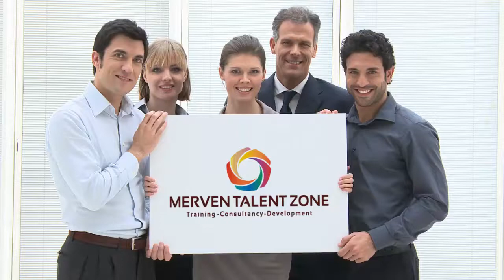Merven Talent Zone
Merven Talent Zone is an Internationally recognized organisation, is emerging as one of the leading specialist Placement Consultancy in India with a focus on providing Executive Search, Headhunting, Permanent Staffing, HR Services Outsourcing, Human Resource and Soft Skills Training to client organizations. We cater to manpower requirements of the various sectors in the industry at junior, middle and senior management levels–National and International staffing. We assist our Clients in creating and developing by providing following services. We strive to be the first choice in the supply of staffing solutions to local and international businesses through partnership with clients, whilst fulfilling the expectations of our candidates